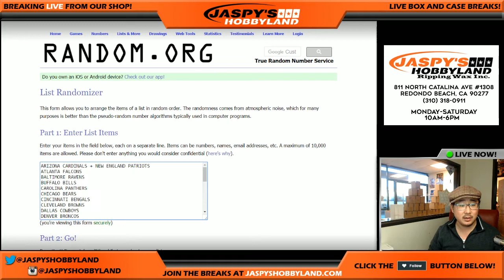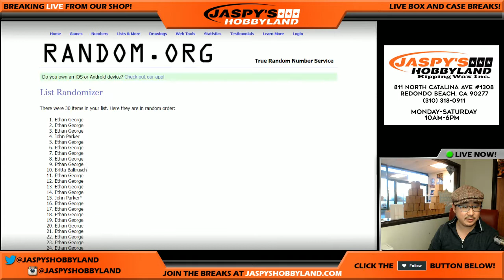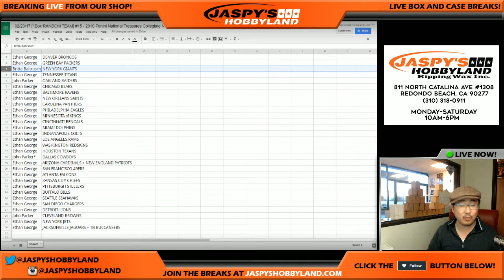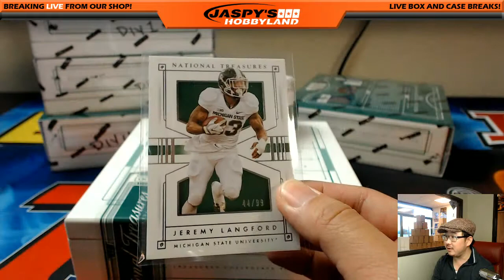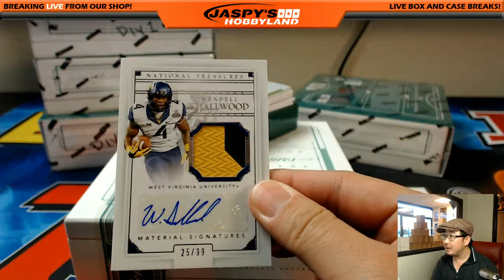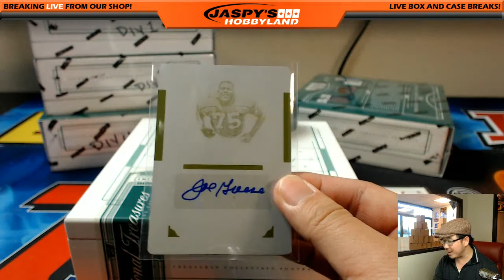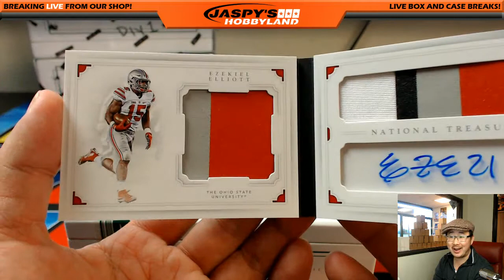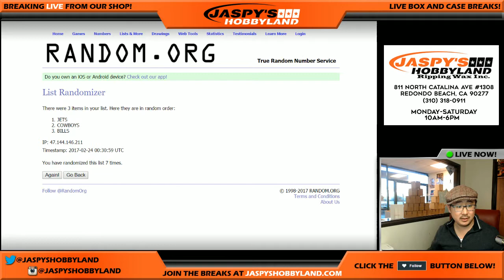EZE BOOK! - 02/23/17 [1Box RANDOM TEAM] #15 - 2016 Panini National Treasures Collegiate NFL Football